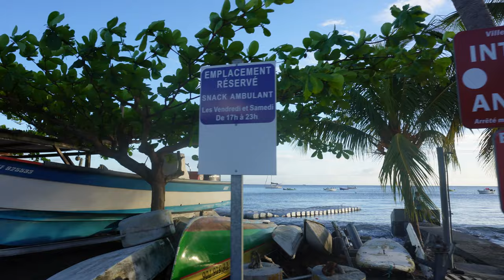VISITER FOND LAHAYÉ EN MARTINIQUE 🌴🌊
Rejoignez-nous pour visiter Fond Lahayé un magnifique village de Martinique ! Découvrez sa plage de sable noir, les sentiers de randonnée, la forêt tropicale et la culture locale. Préparez-vous à être émerveillé par ce trésor caché des Caraïbes ! 🌴🌊

00:00 Introduction
00:23 Le Pont
01:11 La Marina
02:03 Les Rues
02:30 La Plages
03:24 Le Coucher de Soleil

Je vous conseille de visiter Fond Lahayé au coucher du soleil